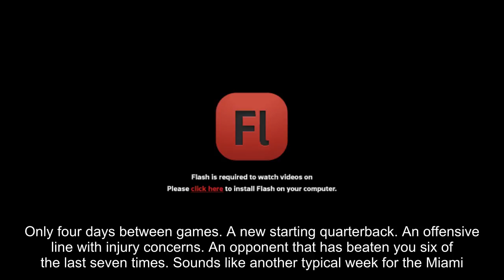AC in the AM: Ravens Always Make It Tough